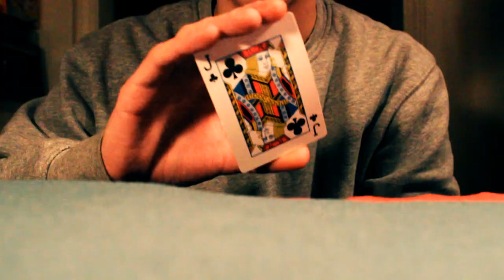Magic with Jeff Brock-COMING SOON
Magic with Jeff Brock is a new segment airing on The Raphy Report. Jeff Brock will stroll around SUNY Fredonia in attempt to blow minds. You don't wanna miss this!